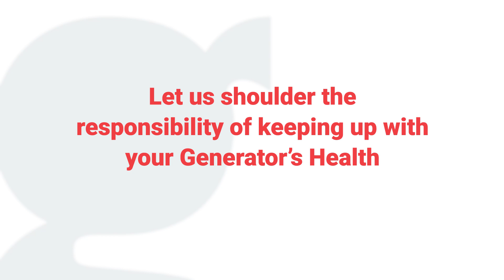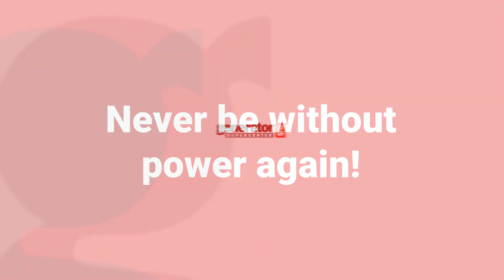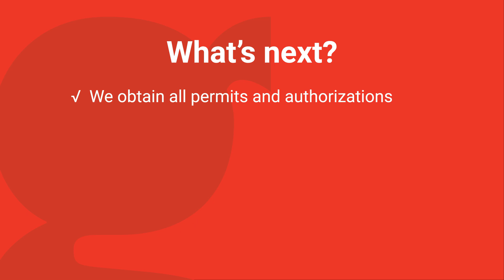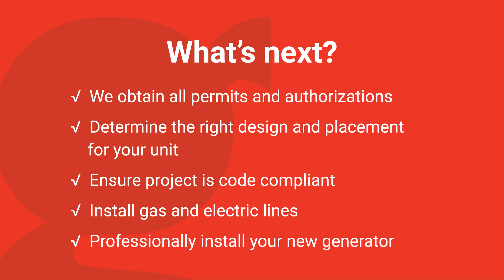Generator Supercenter Lobby Loop